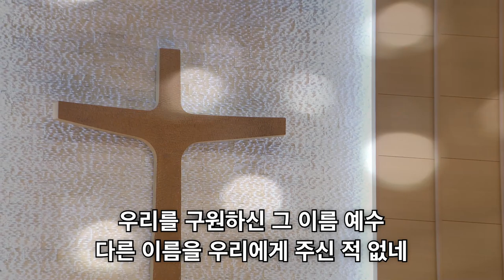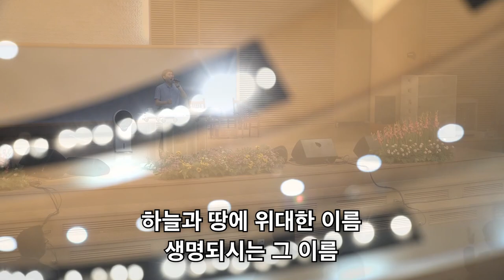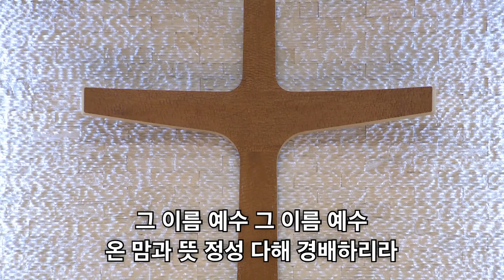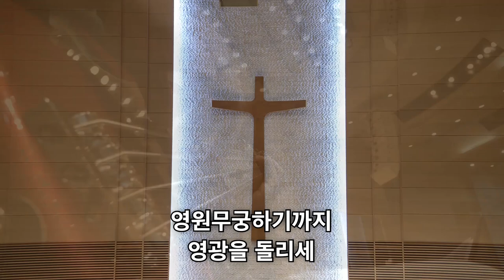[선한목자교회] 주일1부 경배와찬양 2020년 07월 19일|우리를 죄에서 구하시려|그 이름 예수|찬양 성부 성자 성령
[선한목자교회] 주일1부 경배와찬양 2020년 07월 19일
1. 우리를 죄에서 구하시려
2. 그 이름 예수
3. 찬양 성부 성자 성령